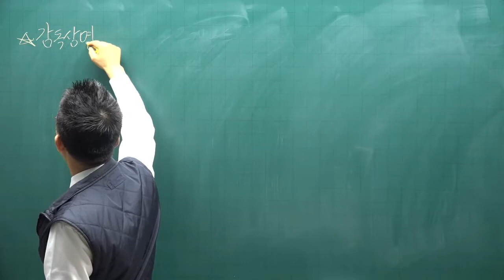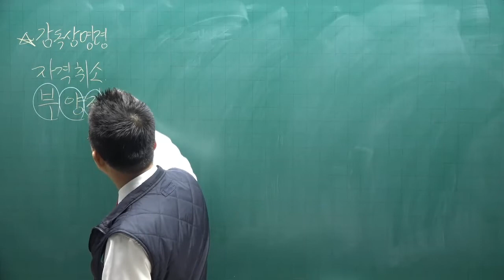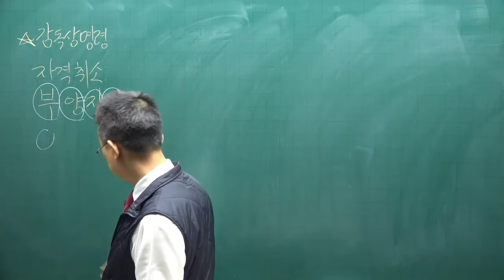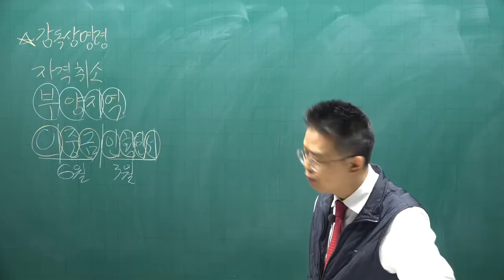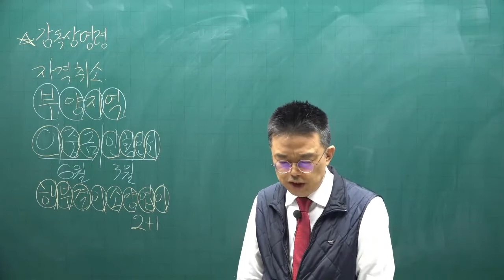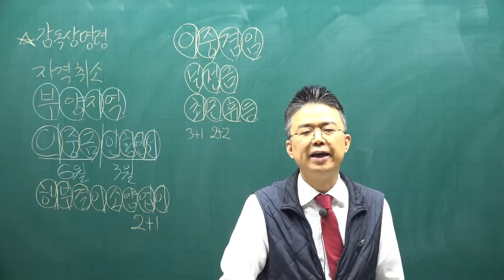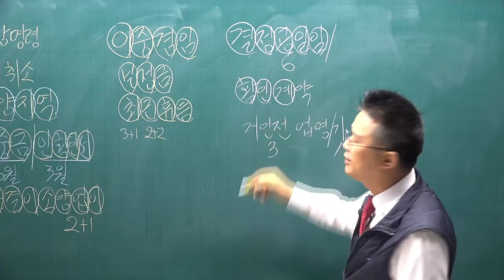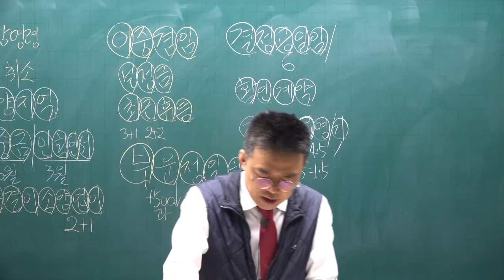[공전무] 2022년 공인중개사 중개사법 이론완성 16강